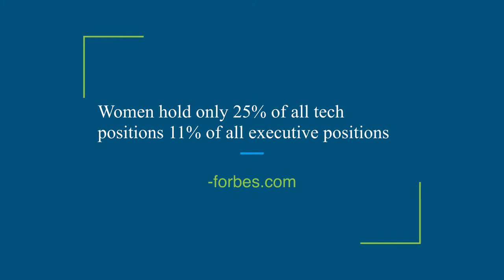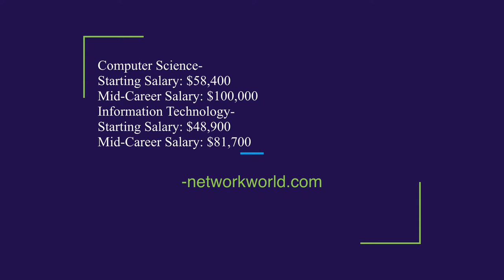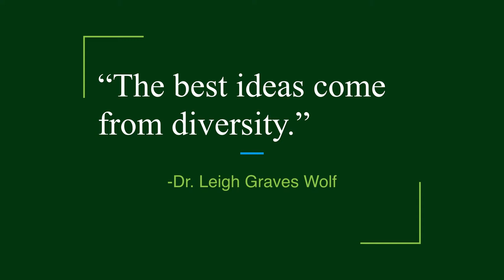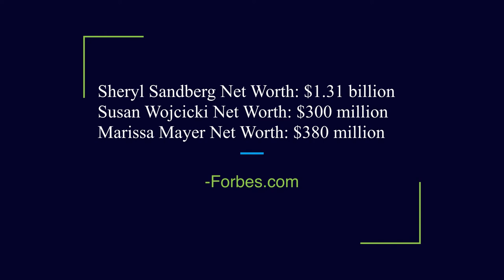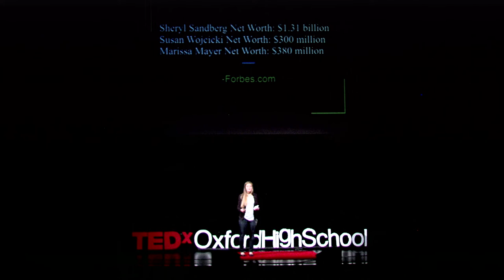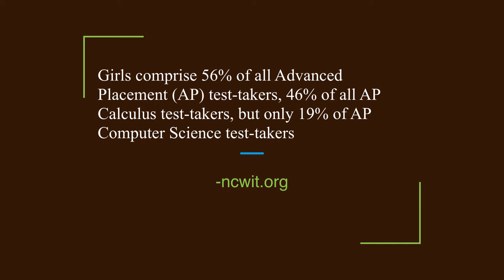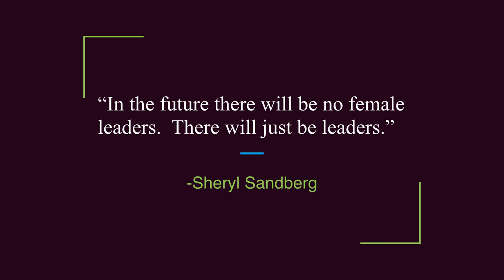Stepping up in STEM: Why It Matters for Women and the World | Sydney Harless | TEDxOxfordHighSchool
In this informative talk, Sydney explores the importance of encouraging more women to join the STEM field.

Sydney will be attending Central Michigan University’s Honors College where she plans to study information technology. Gender equality and leadership are two things which she cares a lot about. This is why Sydney helped create a Girls on Technology group at her school to encourage girls to pursue a career in technology. She also participates in her school’s Lady Esteem Leadership club as well as student government. In addition, Sydney loves playing sports and being athletic; she is a member of her school’s varsity volleyball and soccer teams.